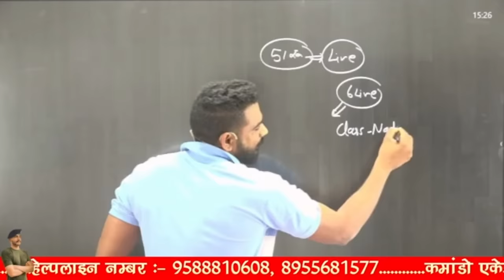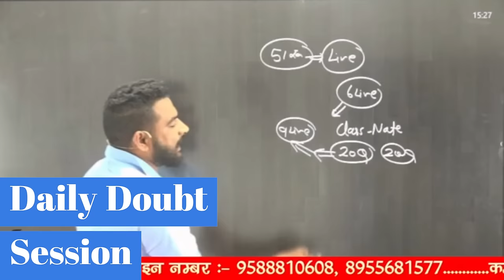ख़ुशख़बरी !! आर्मी अग्निवीर वाले बच्चों के लिए || agniveer exam good news